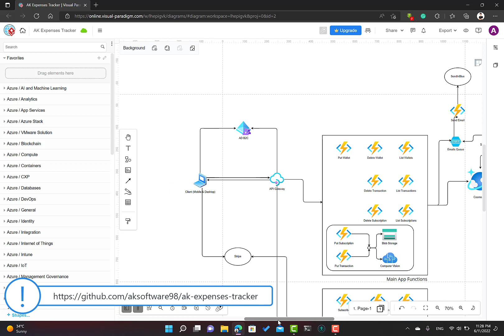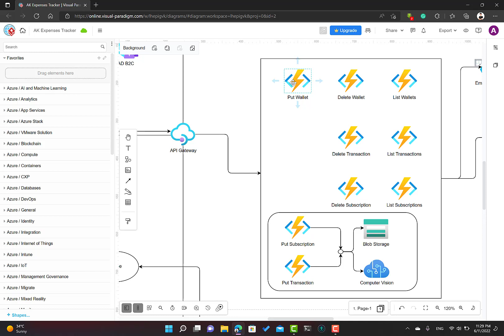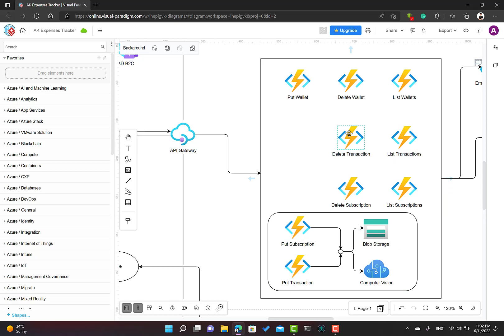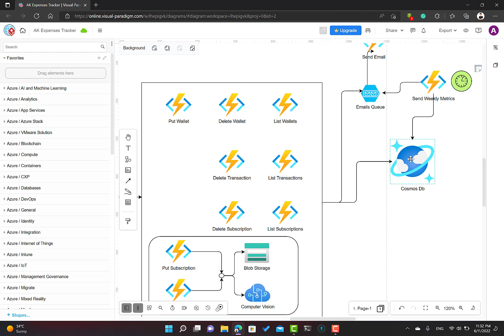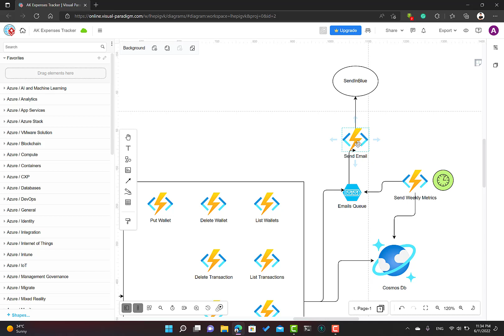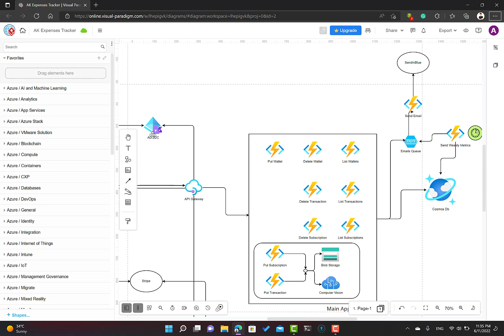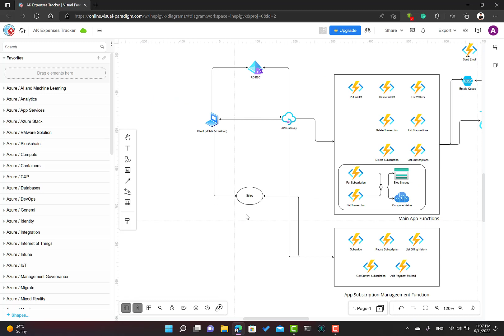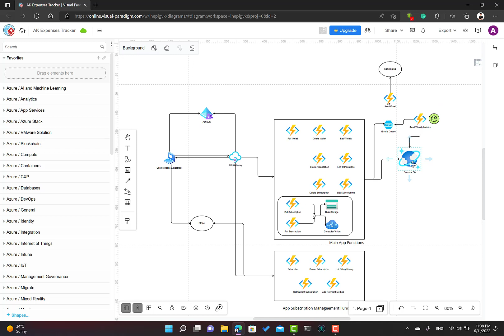02 AK Expenses Tracker | Explain the Azure Architecture and the Back-End of the Solution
In this video, I'm going to show you what the back-end of the application looks like, and what Azure services we are going to consume, as I have mentioned in the previous video, we will be using Azure Functions mainly as the core of the app, in addition to that we are going to use the following:
 - Azure API Management as an API gateway to wrap all our Azure Functions under one umbrella.
- SendInBlue email service to send emails.
- Azure Storage (Blob) to store pictures and documents related to the transactions and the subscriptions
- Azure Queue Storage as a trigger to send emails
- Stripe to manage the subscriptions of the application
- Azure Cosmos Db as our main data store
- Azure Active Directory B2C for the authentication
- Azure Cognitive Services (Computer Vision) detects the uploaded images' content to ensure that it's not something unrelated to documents or transactions.

Let's go for it, you can find the architecture on the GitHub repo:

Let's go for it!